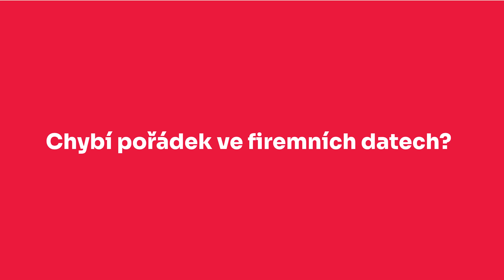ERP systém a tým odborníků, kteří pomáhají firmám růst | Byznys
Odlište se od konkurence. Vyberte si ERP systém, se kterým získáte nejen nástroj na řízení firmy, ale také tým odborníků, kteří pomůžou s rozvojem vaší firmy.
Všechny firemní data a agendy budete mít na jednom místě. Získáte tak jeden nástroj na řízení celé firmy.
Byznys vám pomůže zjednodušit, zpřesnit a zautomatizovat fungování společnosti.